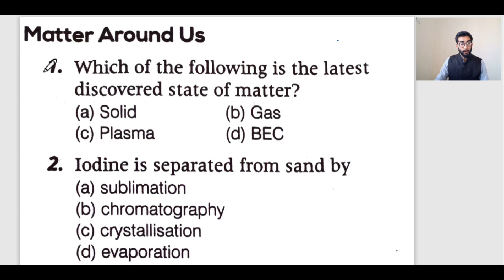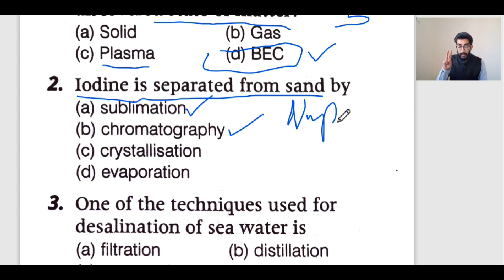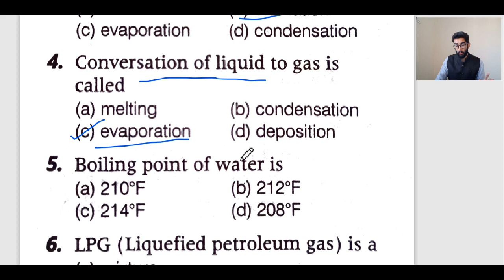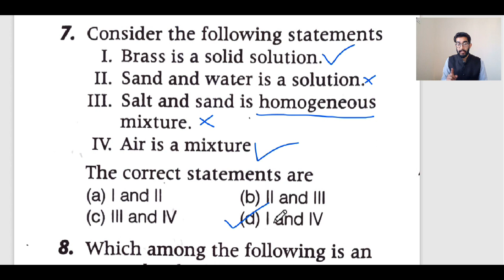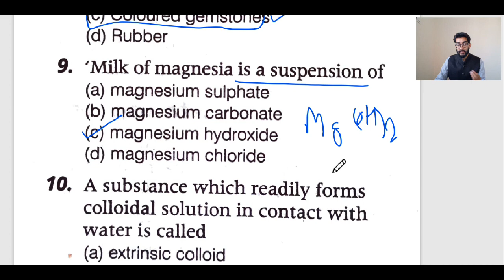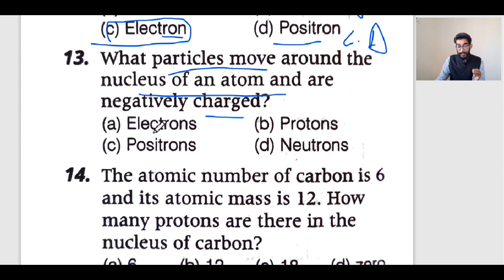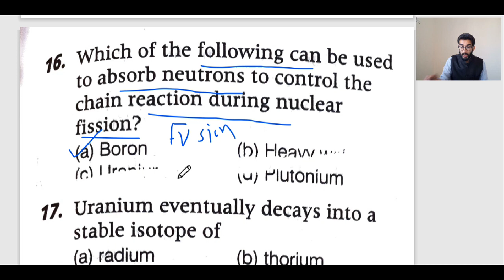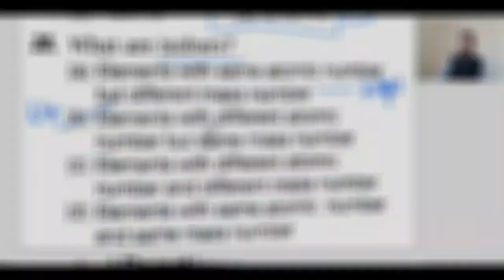Science (CHAPTERWISE) | HPTET/JBT/TGT/POLICE/PATWARI/HPSSC || science mcq || Hp tet science question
● JBT/D.EL.ED ENTRANCE PREPARATION GROUP

ExamView Classes :- जो दे आपके, सपनों को उड़ान

नमस्कार प्रिय दोस्तों, इस वीडियो से हमने TOPICWISE SCIENCE की तैयारी करवाने की शुरुआत की है, ताकि EXAM हेतू यहां से आपको मदद मिल सके, अगर आपका प्यार इसी तरह बना रहा तो हम आगे भी आपके लिए इस तरह का CONTENT लाते रहेंगे

DON'T Forget To S+U+B+S+C+R+I+B+E Us For More 🔴

⏩ COMMITTED TO EXCELLENCE IN EDUCATION

☑️ DISCUSSION GROUP (FB)

Hp tet science question
hp police science questions
Hp jbt science
hp jbt tet
jbt commission
hpssc
hpssc gk
Hpssc science
hp jbt tet preparation 2022
Hptet chemistry
hptet chemistry previous year questions paper'
Examview science
general science for hp police constable
Hp police science question in english
Hptet science questions
hp tet